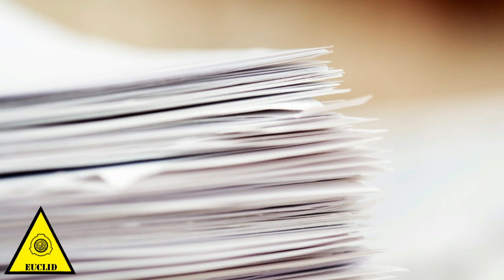SCP-2298 - О и У Синтетика